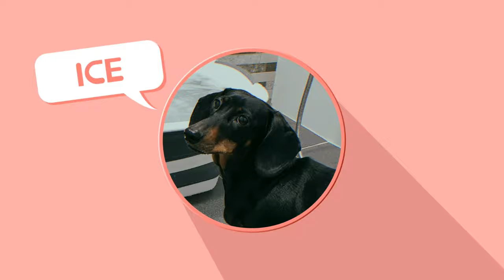dachshund 10살닥스훈트 Vs 이불터그 닥스훈트어르미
오늘은 마린블루 터그놀이 악어인줄?

✔ Hello everyone.